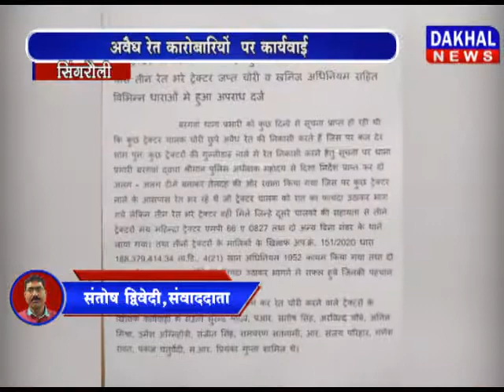सिंगरौली के बरगंवा में अवैध रेत कारोबारियों पर कार्यवाई अवैध_रेत बरगंवा सिंगरौली DAKHAL NEWS//